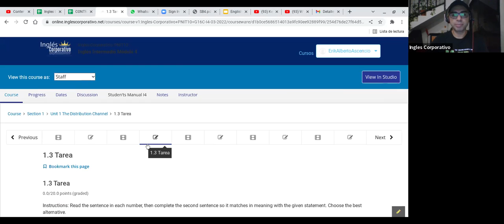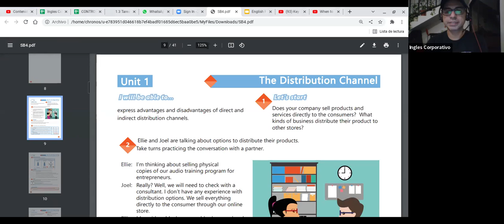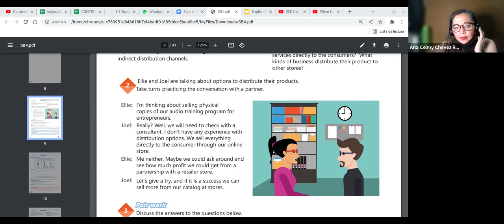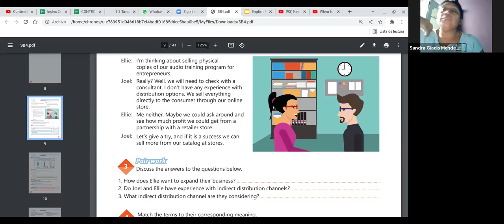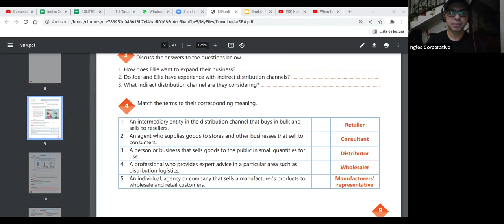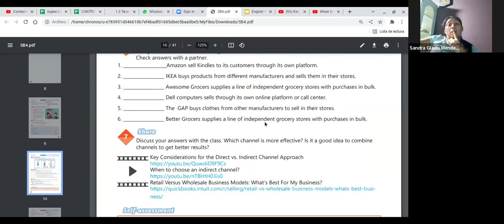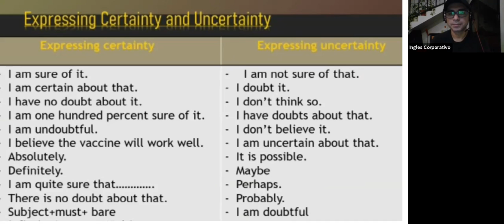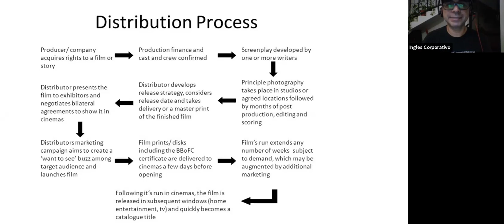Ingles Corporativo- Videoconferencia #2 Expressions of certainty G16C-I4-03-2022